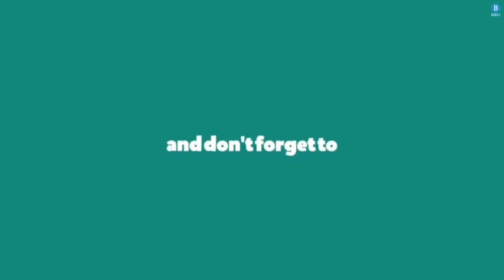Bhopal Airport, Raja Bhoj Airport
Raja Bhoj International Airport (IATA: BHO, ICAO: VABP) is the primary airport serving Bhopal, capital of the Indian state of Madhya Pradesh. Named after the 10th century Paramara king Raja Bhoj, it is the second busiest airport in Madhya Pradesh after Devi Ahilya Bai Holkar International Airport in Indore.

It is located in the north-western side of Bhopal, 15 kilometers away from the Bhopal Junction railway station in the city centre, and 20 kilometers away from the Habibganj railway station in the south of the city. The airport is also near the intersection of National Highway 46 (which forms a ring-road around Bhopal) and State Highway 18, which connects Bhopal to Indore.

Runway
In 2010, the length of the runway was increased to 2,744 metres (9,003 ft), making it possible for larger aircraft to land at Bhopal.[4] The first direct seasonal international flight from Bhopal was to Jeddah, a Hajj charter flown by Saudia on 23 October 2010 for Hajj travellers.[5]

Renewable energy
In 2013, the airport became the first airport in the state to use solar power for running its utility grid system. A 100-kilowatt solar power plant was made operational in June 2013, with plans to install a 2-megawatt solar power plant at the airport in the future.[6] The airport has night landing facilities, an Instrument Landing System (ILS) and CAT VII fire services.[7]

Cargo and Logistics hub
A new Air Cargo Hub is being planned with 17 acres land sanctioned near the airport for the same, while for now, the old terminal building is being redeveloped into a Cargo Complex to increase cargo operations from the capital airport. The temporary Air Cargo Complex will be inaugurated by October 2019.[8]

Immigration check post and International flights
In September, the DGCA started the process for granting international status to Raja Bhoj airport.[9] In November 2019, a joint central team composed of members of the Ministry of Home Affairs and Ministry of Civil Aviation visited the airport to review the arrangements in starting immigration facilities, and did not find any major hurdles.[9] With this, the airport is all set to become an immigration check post,[9] which is a mandatory requirement for operating international flights.

The integrated terminal building worth Rs 1.35 billion was inaugurated on 28 June 2011 by the then Civil Aviation minister, Vayalar Ravi.[10] The state government had given 400 acres of land for the construction of international terminal. The terminal building is built over an area of 26,936 square metres (289,940 sq ft) and has 14 check-in counters, 4 immigration counters for departures and 6 immigration counters for arrival. It also has twenty-two customs counters, 11 for arrival and 11 for departure, and six X-ray machines for security.[7] The terminal, now, also has an eatery and a few retail stores, that were developed as part of the Airport Authority of India (AAI) scheme of master concessionaire. The terminal is connected with 2 aerobridges.[11] A third aerobridge will be constructed by mid-October 2019.[12]